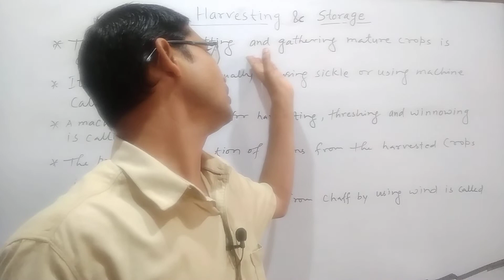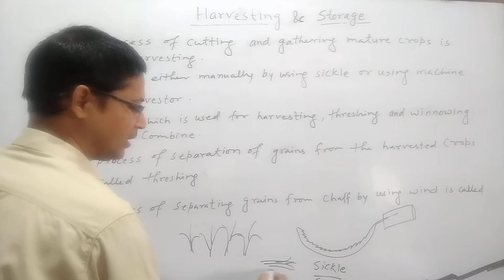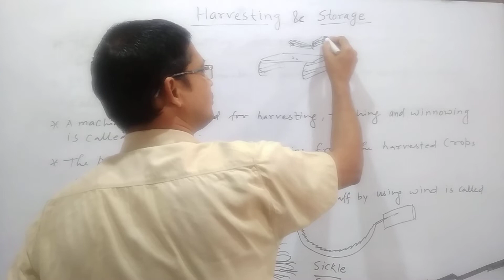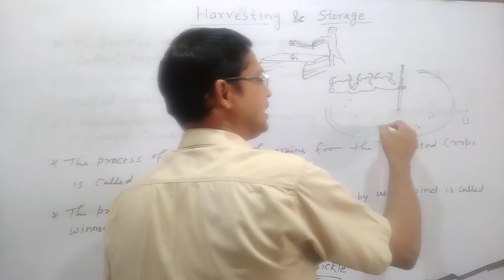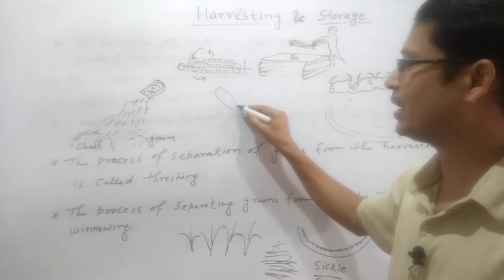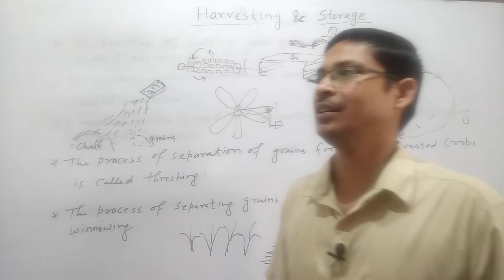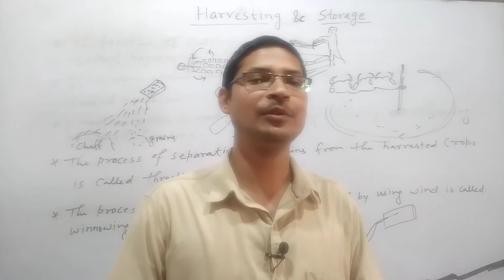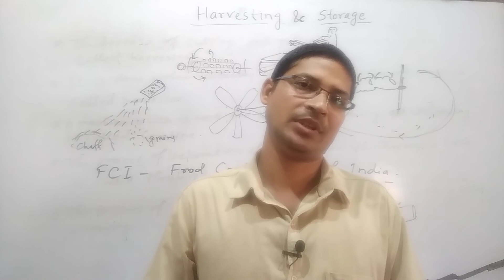BVN ONLINE CLASSES Biology STD-8th ch:-2 lec:-7 crop production and management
Harvesting,threshing,
winnowing and storages